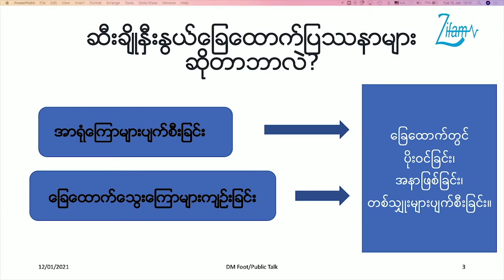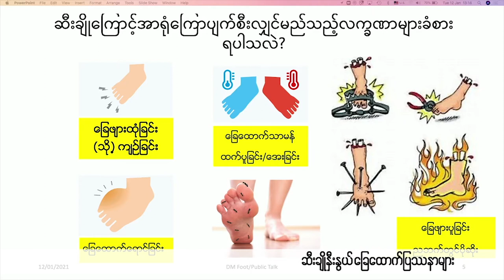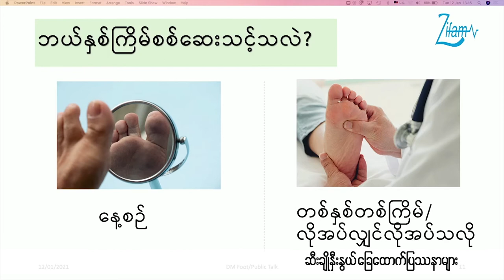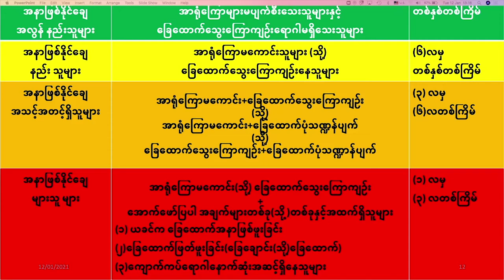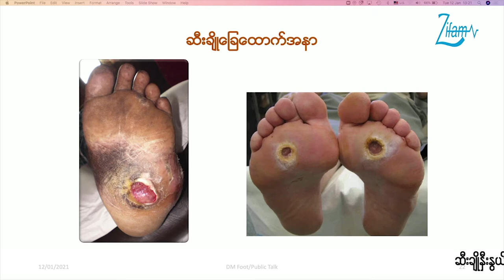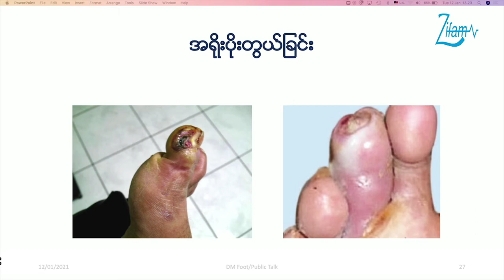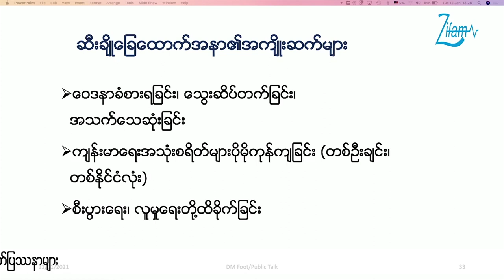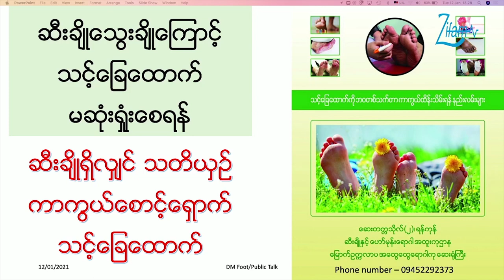"Diabetes Related Foot Problems" by AP Htet Htet Khin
"ဆီးချိုနှီးနွယ် ခြေထောက်ပြဿနာများ" နှင့်ပတ်သက်ပြီး တွဲဖက်ပါမောက္ခဒေါက်တာထက်ထက်ခင်ပြောကြားထားတဲ့ ဗီဒီယိုကို တင်ဆက်ပေးလိုက်ပါတယ်…

Supported by NaturallyBetterသဘာဝဆီးချိုသကြား​

Presented by Zifam​